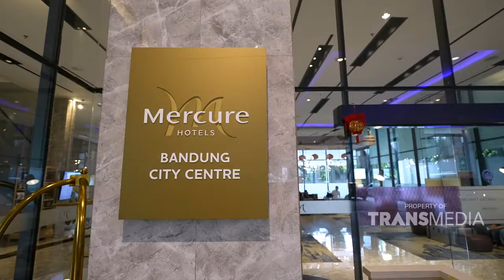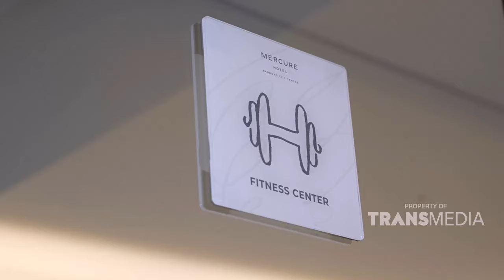Detektif Rasa X Cuanki Viral JPK Bandung | UNDERCOVER (4/2/24) P2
UNDERCOVER

Tonton terus keseruannya hanya di UNDERCOVER!